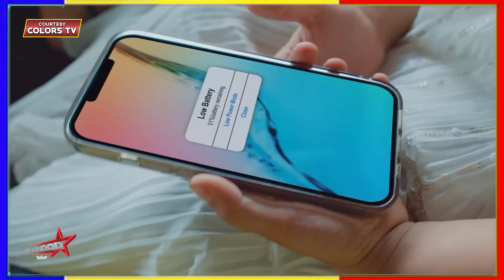Udaariyaan EP 1040 Promo: Aasmaa Aur Aaliya Ki Zindagi Me Aya Toofan, Meher, Haniya, Khushi Ki Maut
You want Promotion on Bollywood Tashan?

We Also Provide Services Like:
👉 Brand/Digital/Campaign Marketing
👉 Movie Marketing
👉 Celeb Management/PR
👉 Advertise Video
👉 Promotions & Collaborations